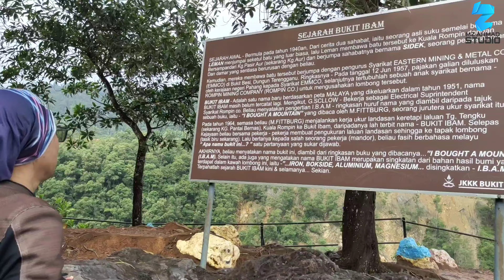EP 89 : TRK 502 I BMW GS I YAMAHA TRACER I TRIUMPH TIGER - FINAL RIDE ROMPIN KE KELAWANG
[1/11, 00:53] MZ Studio: Give Me A Smile by Free Music
[1/18, 01:48] MZ Studio: Happy and Joyful Children by Free Music
[1/24, 12:13] MZ Studio